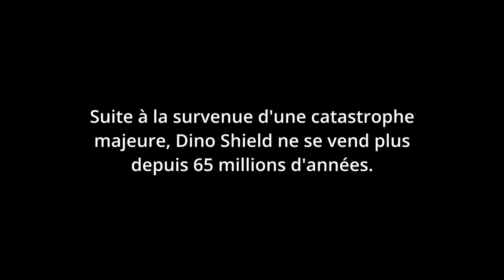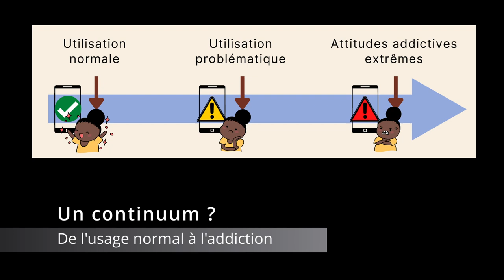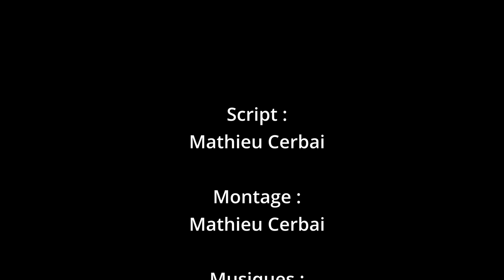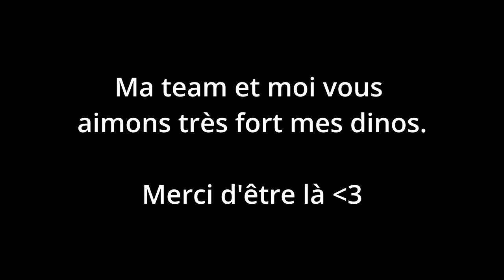L'addiction aux Smartphones (Raptor Neuropsy - Ep. 16)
Peut-on être accro à son téléphone ? A quoi est-ce que cela est dû ? Comment repérer, évaluer, et surtout accompagner ? Un peu de lumière et d'espoir, pour ce gros morceau de 25 minutes, marquant le retour sur YouTube de vos dinosaures psychologues préférés :)

00:00 Introduction
01:23 Dino-Shield
03:12 Générique
03:54 Historique et omniprésence
05:38 Doit-on parler d'addiction ?
06:33 Chiffres clés
09:14 Facteurs de risque
12:32 Fear of Missing Out
13:16 Symptômes et conséquences
16:33 Troubles associés
17:21 (S')évaluer
18:28 Digital Detox et Prévention
20:09 Pistes thérapeutiques
20:53 Des solutions clés en main
23:08 Conclusion

Script :
Mathieu Cerbai

Montage :
Mathieu Cerbai

Musiques :
Craig MacArthur - Potato Deal
Philip Pentacle - You're Dead Meat
Jojo's Bizarre Adventures (Ending)
Sir Cubworth - Adventure Time
Slynk - Earth Bound
Unicorn Heads - Rolling Heads
Philip Pentacle - Enemy Spacechip detected
Craig MacArthur - Bird Therapy
Dan Lebowitz - The Twister
Nat Keefe & BeatMower - Bro Time
Quincas Moreira - Chunk

Musique du générique :
Audionautix - Bustin Loose

Quelques exemples de sources (totalité dans le livret) :

Alhassan, A. A., Alqadhib, E. M., Taha, N. W., Alahmari, R. A., Salam, M., & Almutairi, A. F. (2018). The relationship between addiction to smartphone usage and depression among adults: a cross sectional study. BMC psychiatry, 18(1), 1-8.

Alotaibi, M. S., Fox, M., Coman, R., Ratan, Z. A., & Hosseinzadeh, H. (2022). Smartphone Addiction Prevalence and Its Association on Academic Performance, Physical Health, and Mental Well-Being among University Students in Umm Al-Qura University (UQU), Saudi Arabia. International Journal of Environmental Research and Public Health, 19(6), 3710

Dwyer, R. J., Kushlev, K., & Dunn, E. W. (2018). Smartphone use undermines enjoyment of face-to-face social interactions. Journal of Experimental Social Psychology, 78, 233-239.

Kwon, M., Lee, J. Y., Won, W. Y., Park, J. W., Min, J. A., Hahn, C., ... & Kim, D. J. (2013). Development and validation of a smartphone addiction scale (SAS). PloS one, 8(2), e56936.

Lan, Y., Ding, J. E., Li, W., Li, J., Zhang, Y., Liu, M., & Fu, H. (2018). A pilot study of a group mindfulness-based cognitive-behavioral intervention for smartphone addiction among university students. Journal of Behavioral Addictions, 7(4), 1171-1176.

Li, L., Niu, Z., Mei, S., & Griffiths, M. D. (2022). A network analysis approach to the relationship between fear of missing out (FoMO), smartphone addiction, and social networking site use among a sample of Chinese university students. Computers in Human Behavior, 128, 107086.

Lopez-Fernandez, O. (2017). Short version of the Smartphone Addiction Scale adapted to Spanish and French: Towards a cross-cultural research in problematic mobile phone use. Addictive behaviors, 64, 275-280.

Montag, C., & Reuter, M. (2017). Internet Addiction Neuroscientific Approaches and Therapeutical Implications Including Smartphone Addiction Preface. Internet addiction: Neuroscientific approaches and therapeutical implications including smartphone addiction, 2nd edition, V-VI.

Montag, C., Wegmann, E., Sariyska, R., Demetrovics, Z., & Brand, M. (2021). How to overcome taxonomical problems in the study of Internet use disorders and what to do with “smartphone addiction”?. Journal of behavioral addictions, 9(4), 908-914.

Olson, J. A., Sandra, D. A., Colucci, É. S., Al Bikaii, A., Chmoulevitch, D., Nahas, J., ... & Veissière, S. P. (2022). Smartphone addiction is increasing across the world: A meta-analysis of 24 countries. Computers in Human Behavior, 129, 107138.

Vujić, A., & Szabo, A. (2022). Hedonic use, stress, and life satisfaction as predictors of smartphone addiction. Addictive Behaviors Reports, 100411.

Young, K. S. (2013). Treatment outcomes using CBT-IA with Internet-addicted patients. Journal of Behavioral Addictions, 2(4), 209–215.